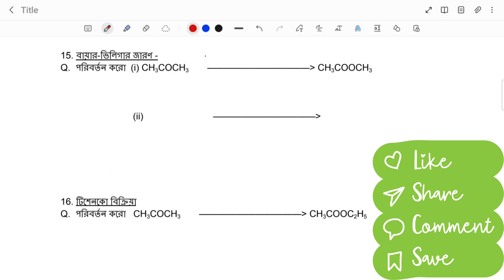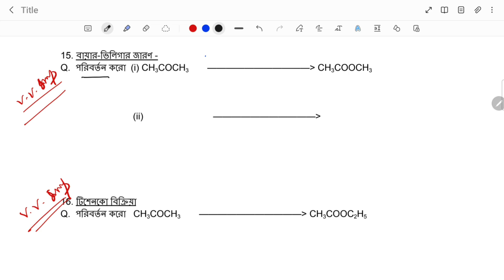SUGGESTION ON ORGANIC CHEMISTRY / H.S-2024 / LECTURE - 3 / 100% COMMON